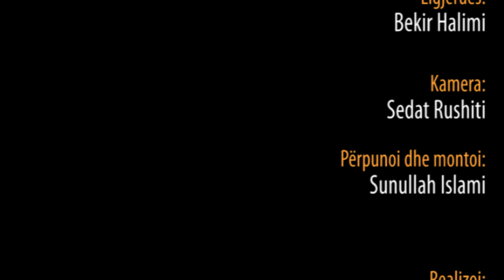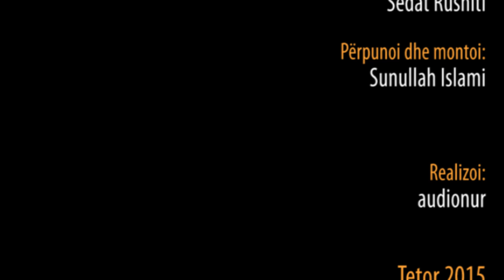Besimtar e Musliman - Hoxhë Bekir Halimi